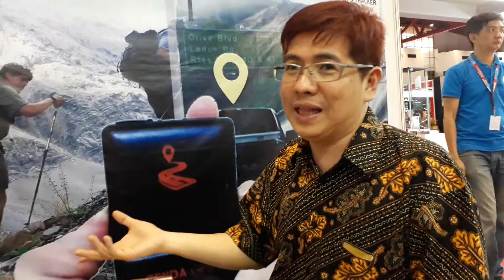Wawancara Anthony Lauw Owner PT Genta Kreasi Aksesoris